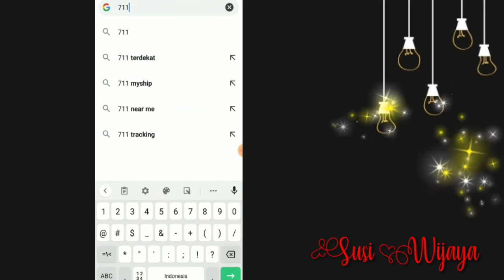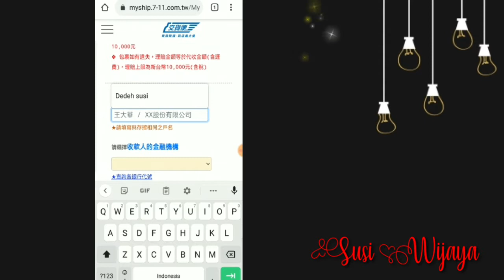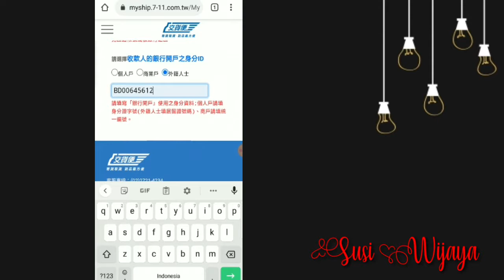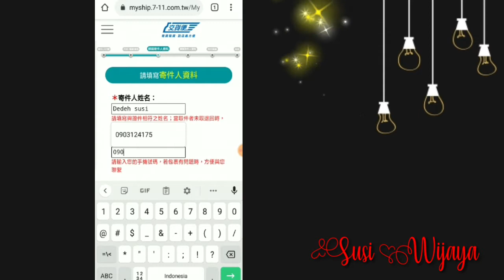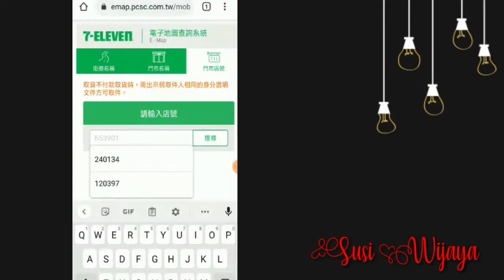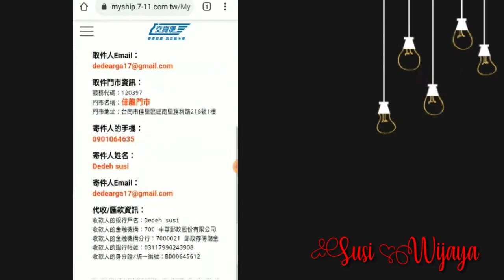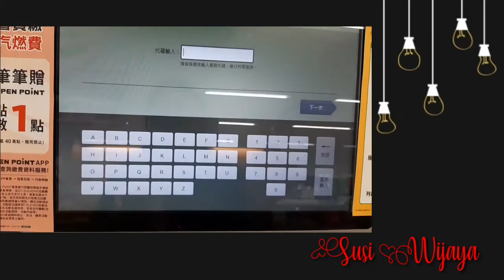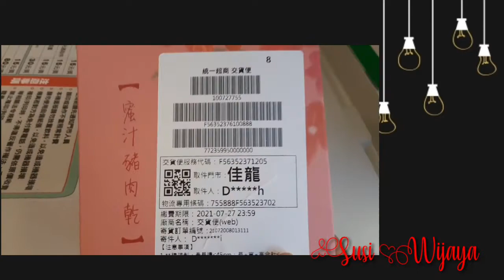CARA COD LEWAT SEVEN KE SEVEN TANPA DAFTAR OPEN POINT DITAIWAN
hay teman teman apa kabarnya ?
kali ini saya mencoba membuat vidio yang menurut saya sangat berguna gaes, KENAPA ?
karena saya sudah mencoba mendaftar member open point seven tapi susah sekali dan selalu gagal.
Makanya saya coba cara ini untuk mempermudah kita jualan online lewat seven.
bagaimana cara menggunakannya tonton terus sampai selesai vidione gaes.

TERIMA KASIH